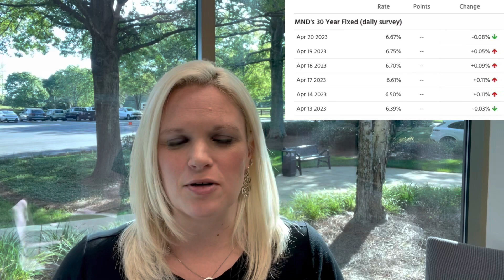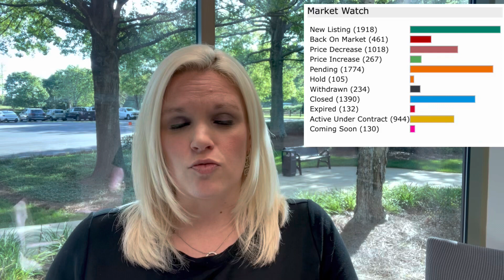“Things are Getting Really Weird in the Housing Market” - fortune What’s That Mean for Our Market??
Fortune: Things are getting really weird in the Housing Market…. What’s that Mean for Atlanta? What’s the Speed of the OUR Local Market!!
Those are the buzzwords right now & you need clarity in uncertain times. What you need to understand about our current Housing Market, where are we going & WHAT REALLY DRIVING Real Estate locally?!?

$2 BILLION Dollar New Project Announced in forsythcounty

This is the info that will make you the local economist and help take the guesswork out!

Here’s what you need to know now to tell your clients!!